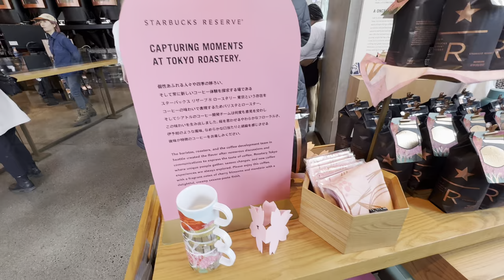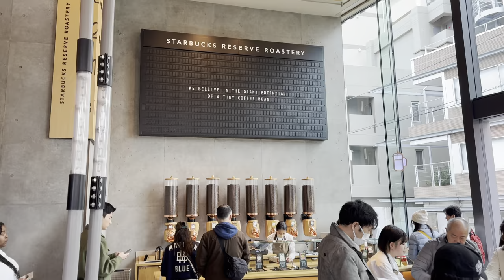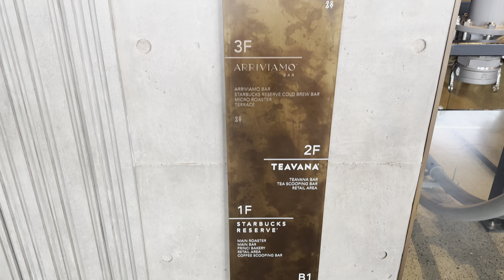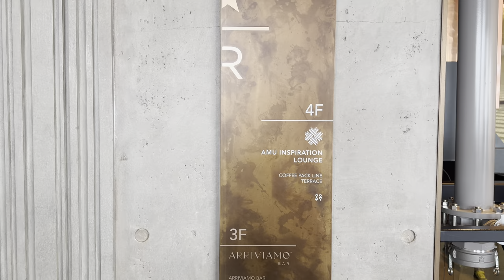Starbucks Reserve Coffee - Tokyo l Full Tour l Japan l 4K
Located in Nakameguro by the Meguro River, this is one of the largest Starbucks roasteries in the world – the other are located in Seattle, Shanghai, Milan, New York and Chicago. The building was designed by Japanese star architect Kengo Kuma, while the interior was created by the Starbucks community design team.

The vast space – with 1,200sqm stretching four floors – houses the roasting factory on the top floor, the Arriviamo cocktail bar on the third floor and the Teavana tea room on the second, while the first floor is taken over by the Milanese bakery Princi, famous for its cronuts and focaccia pizza. You'll want to secure a seat at the fourth floor's outdoor terrace during sakura season for gorgeous views of the pink blossoms.